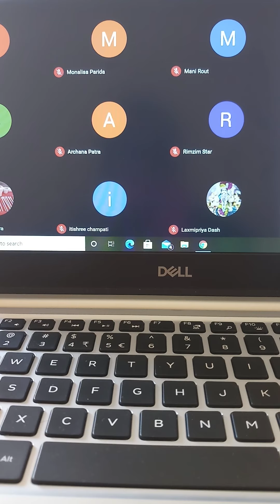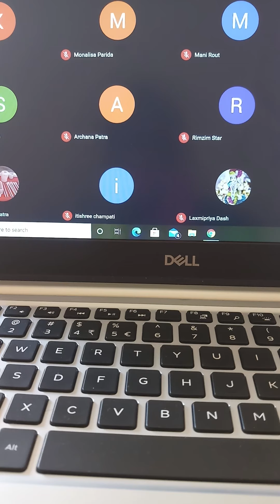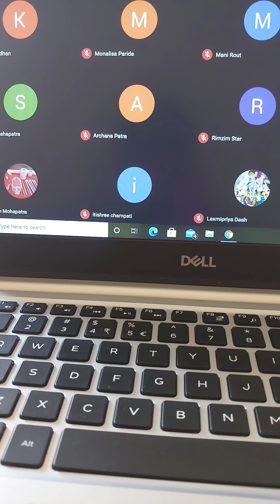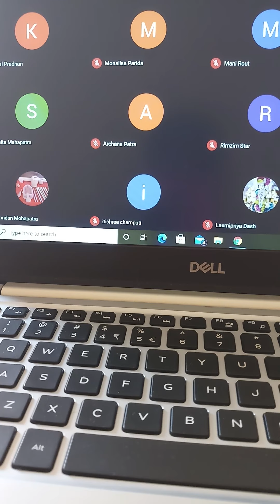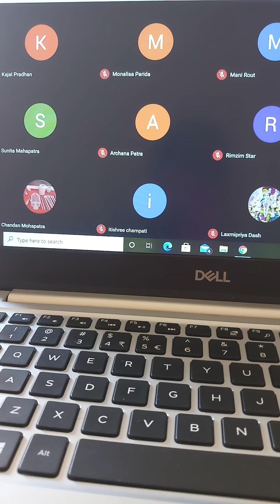Niruktam, Chapter VIII, Pada 2, Khanda 11 [Apri Devata, 8. Daivyau Hotarau]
यास्ककृतं निरुक्तम्, द्वितीयः पादः, एकादशखण्डम्, भागः 3 [आप्रीदेवताः, 8. दैव्यौ होतारौ]।
2nd Semester, Paper VIII, Unit IV (continued);
Day - 09/11/2020 (Monday), Time - 12.00 to 01.00 pm.

Meeting called by the Chairman, P. G. Council from 2.00 pm to 3.00 pm.
P. G. Form verification 03.00 pm to 04.00 pm.

Next Class MPhil Dissertation Guidance 04.00 pm to 05.00 pm.